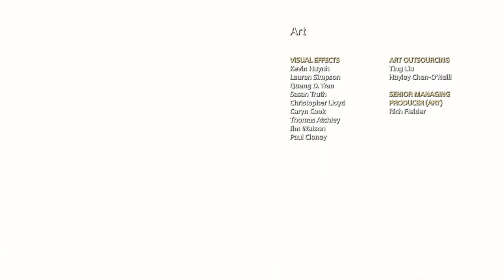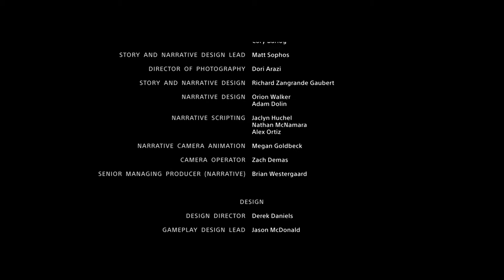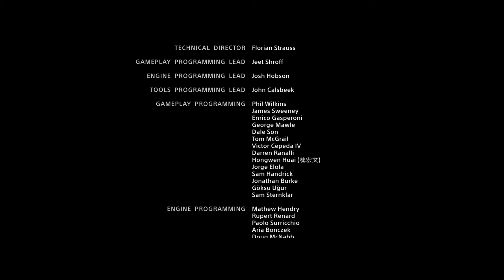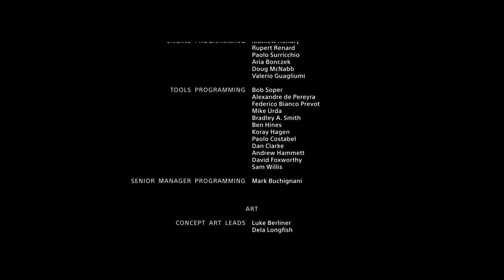God of War - #26 - Final ÉPICO e REVELADOR!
Gameplay gravado no Playstation 4 Pro (sem HDR), com áudio Português Brasil sem legendas e priorizando Resolução.

Kallil Augusto